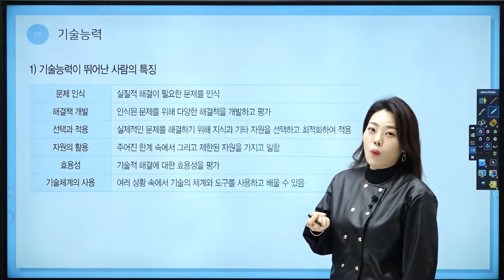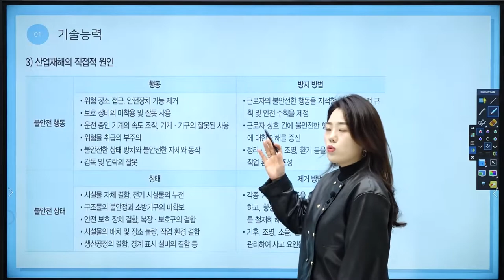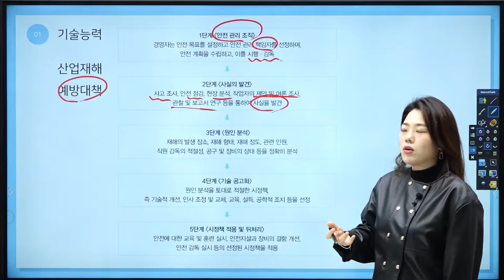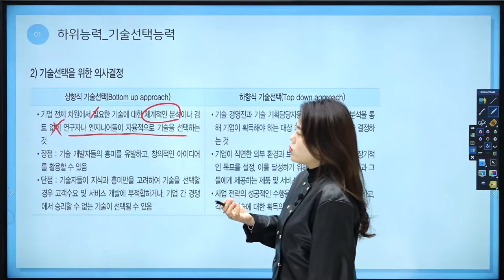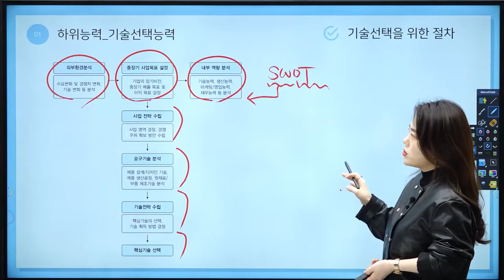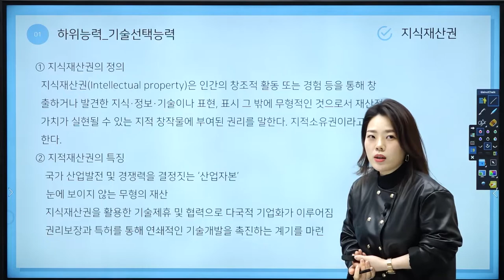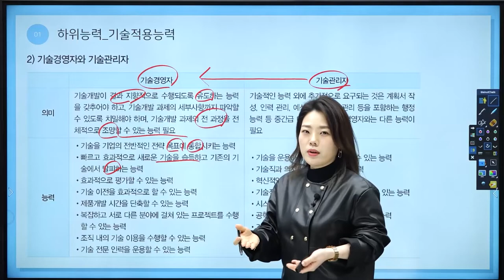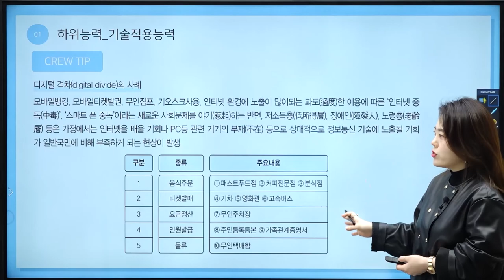[NCS 직업기초능력평가] PART8 기술능력 핵심 이론 강의